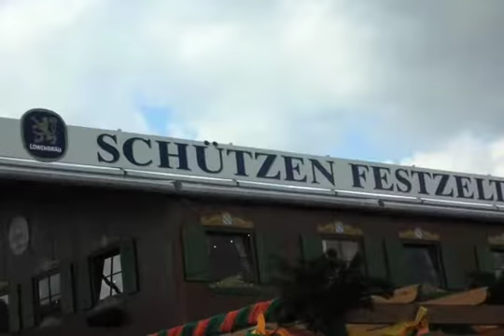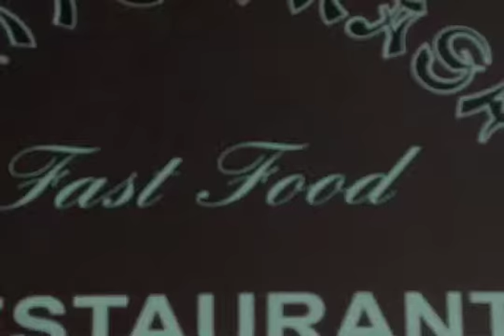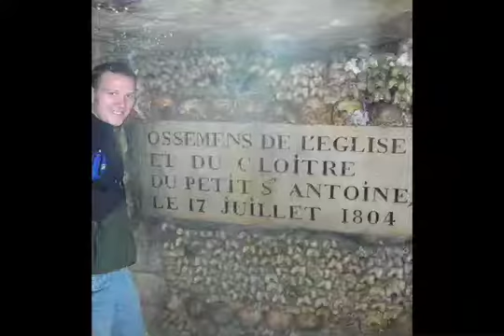Euro-Trip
Backpacking around Europe 2006